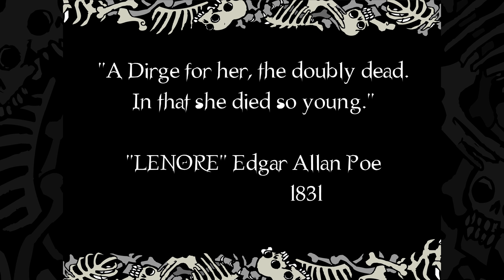Lenore - The Cute Little Dead Girl - E04 - Bloaty The Frog